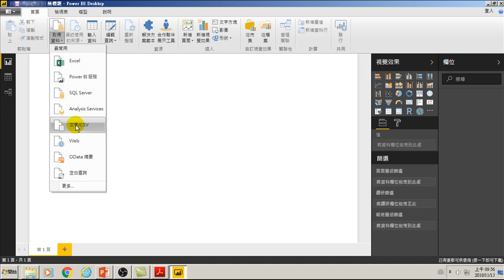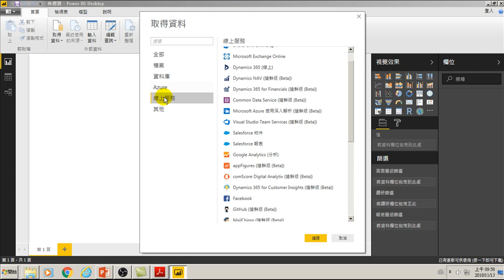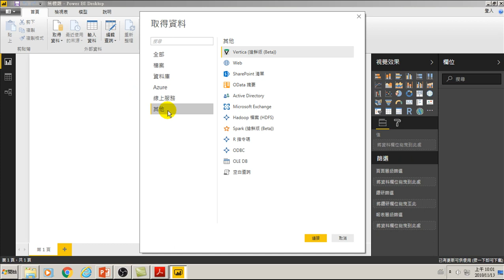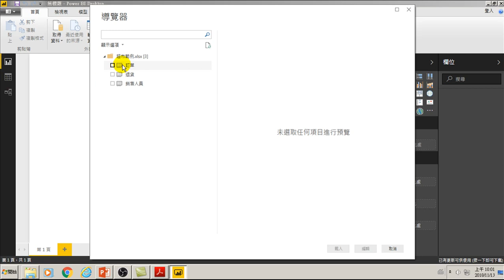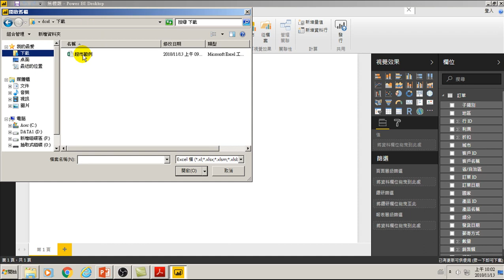用Power BI做大數據分析進階 09 取得Excel、文字檔、資料夾、資料庫資料